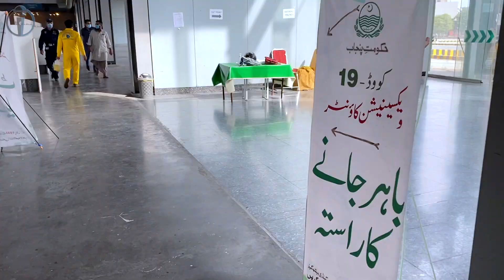My COVID-19 Vaccination Journey | Second Dose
I got the second dose of COVID-19 (Sinopharm) vaccination from Lahore Expo Center, Lahore. I tried to capture the experience for the ease of other people especially who are waiting to get the second dose. I encourage everyone to get vaccinated whoever is eligible.

Watch my earlier video "Is Coronavirus Vaccine Safe?" where I covered AstraZeneca blood clotting issue